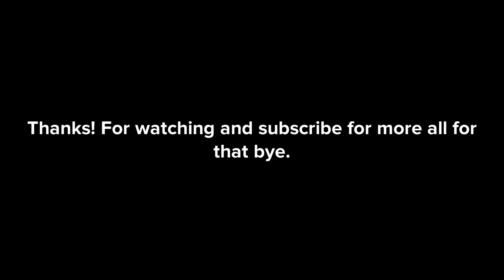Kai Lan watches TV at 3am/Grounded